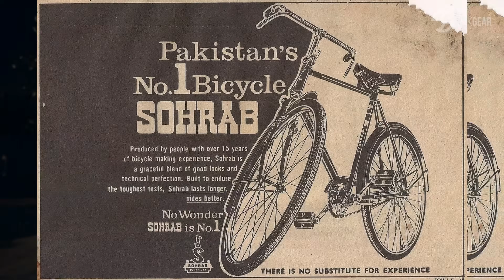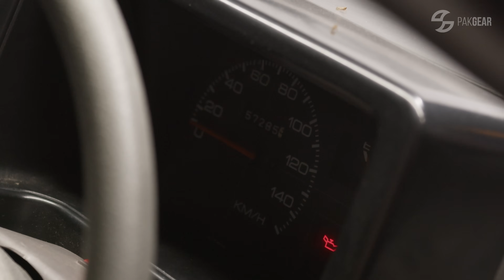The Birth of Mehran: A Game Changer for Pakistan | Suzuki Mehran Review